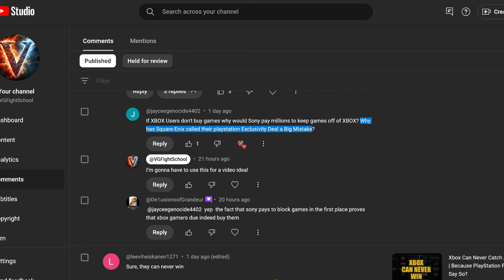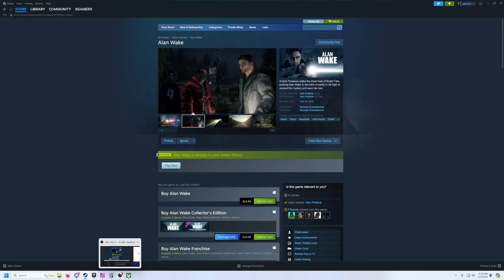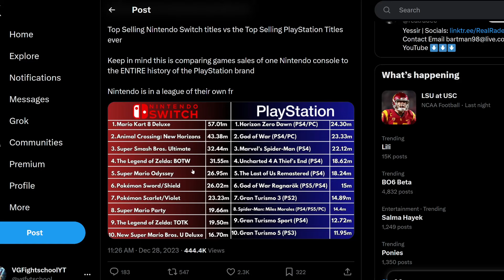PlayStation Is Losing The Exclusivity Hold | Developers Back Out Of Limitations